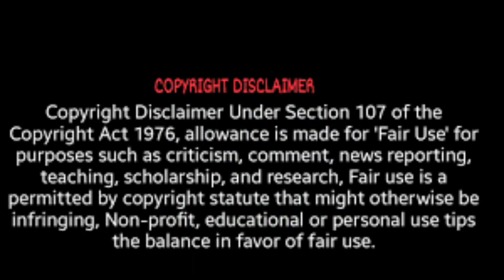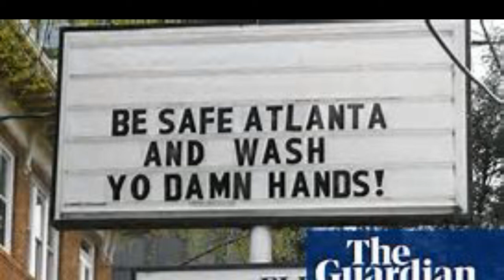The Bravo Franchise & The 40Rules The Housewives Cast Members Has To Follow To Be On The Show Review